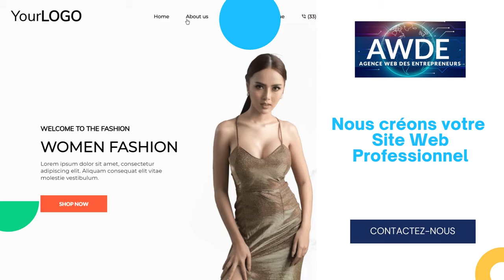site web agence web awde 1